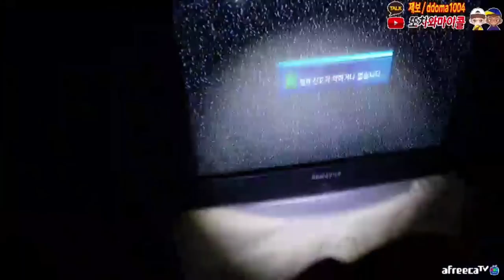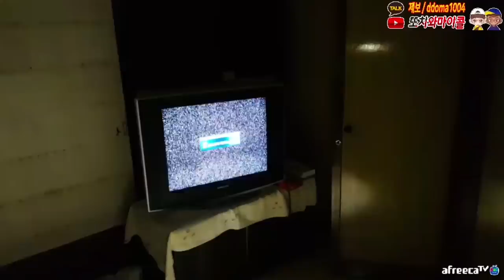춤추는 옷이 있던 흉가.. 아직도.. / haunted house with dancing clothes .. still ..[ENG, JP, CHN SUB]